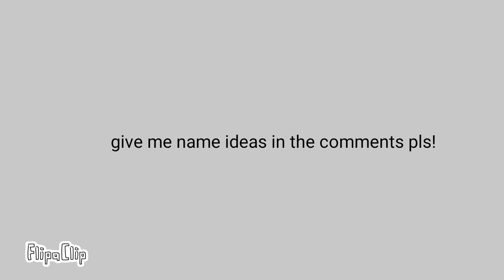ocs that I made using minecraft ambiance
sounds belong to the creators of minecraft. these sounds are't mine.